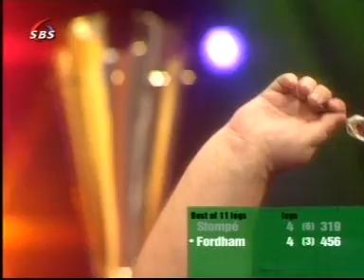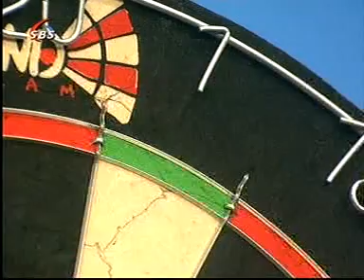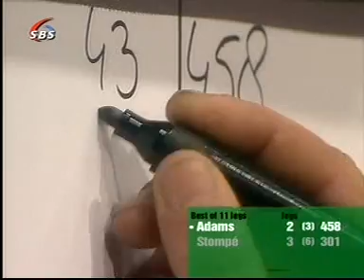deel 2 van barneveld vs adkins idl 2005